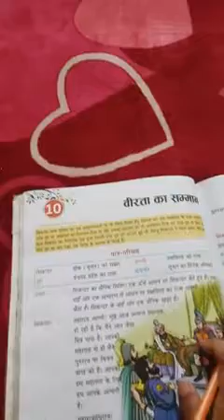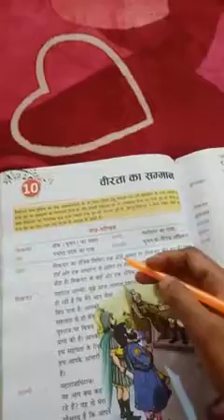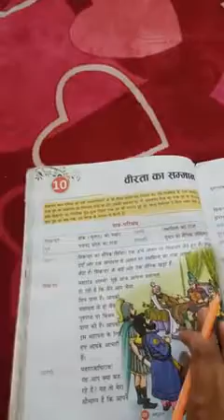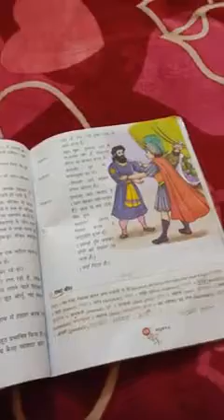Class: 6th Hindi 1st